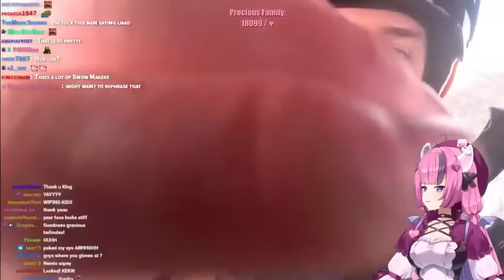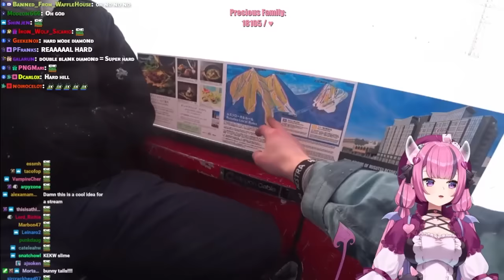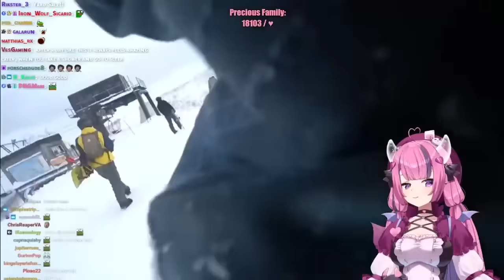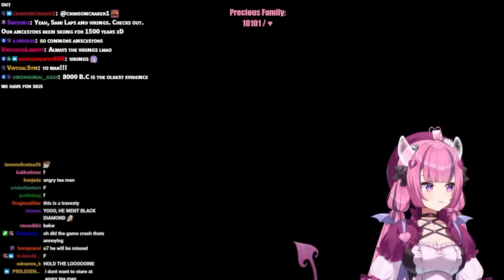Ironmouse Reacts To Connor & Ludwig Skiing IRL Stream!